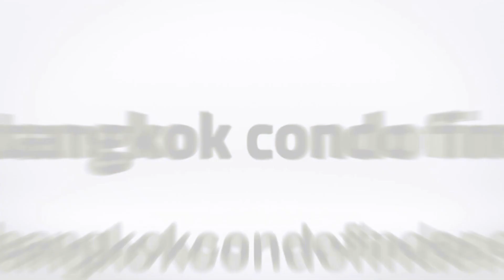Moobaan Windmill Village House for Rent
Building Name: Moobaan Windmill Village